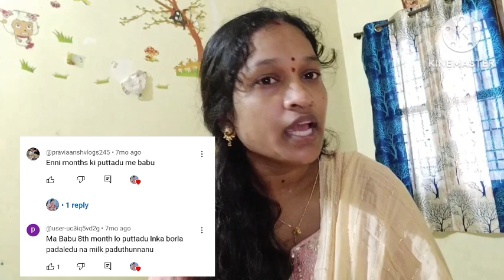Preterm Babies కోసం మీరు అడిగిన క్వశ్చన్స్ కి నా సమాధానం👍మీ బేబీ నెలలు నిండకుండా పుట్టారా? Newmoms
Preterm Babies కోసం మీరు అడిగిన క్వశ్చన్స్ కి నా సమాధానం 👍prematurebaby కోసం తెలుసుకోవాలి అనుకుంటే ఈ వీడియో చూసేయండి